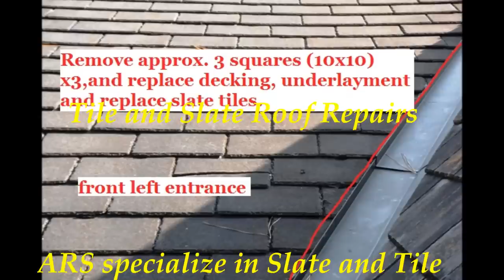Tile Roof Repair Houston Texas | ARS American Roofing Solutions LLC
ARS American Roofing Solutions LLC. ARS Houston has been in the roof repair solution industry for over 34 years and we have learned in this time that quality is the only right solution. ARS Houston specializes mainly in Roof Leak Repair Houston TX. We have been in business since 1994.

Tileroofrepairhouston, Make your home more weather resistant to tile roof repairs from ARS Houston. We are a full-service roofing company. ARSroof specializing in tile and metal roofing repairs for residence homes and commercial buildings. Many roofing services include residential roofrepairhouston and tile roofing repairs to prevent damage that could lead to leaks. An Emergency Cover Up is also available when your roof has been storm damaged and you need a quick way to stop the water elements from entering your home or buildings. Prevent a leak in your roof with metal, tile, and composition roofing repairs. Services from ARS American Roofing Solutions LLC in Houston, Texas. Need a Houston Roof Repair Company? The most trusted tile roof repair specialist in the Houston, Texas area since 1994. Effectively, we ARS American Roofing Solutions restores Houston nowadays! Tile roofs at aggressive fees. Mitch will provide exceptional roofing experience for every task he completes. He strives to make the procedure easy and fear-free! Get your roof maintenance, preservation, tile and metal roof upkeep provided revel in. The ARSroof intention is to offer customers with professional workmanship from his exceptionally long career with more than 34 years of roof repair at ARS American Roofing Solutions LLC

Thanks go out to all music artist!